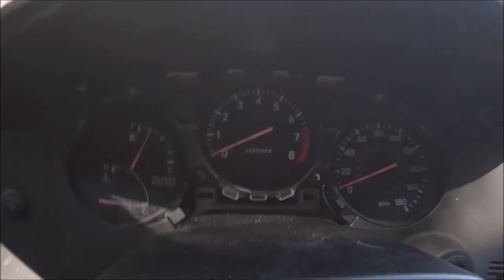Barn Find | Supra Mkiv Forgotten Project Bonus JDM Junkyard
With the permission of my good friend Mike I was able to pull back the covers a little on his life and broadcast his collection.  We as car guys all share a great passion of cars and projects.  I hope you guys enjoy this as much as I enjoyed filming it.  He had multiple types of cars, Mk4 Supra, 240sx, s13, s14, RHD converted Sil80, Subaru WRX, and many more.

Mike is a true care enthusiast and has built and owned many cars over the years.  He will eventually get back to being able to work on the Supra.

Songs:
Mountain Jump - Coyote Hearing